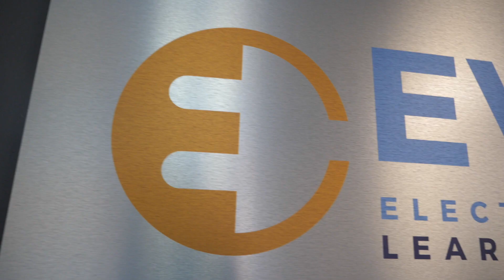EVLC Open House (Part 1)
A video showcasing an open house for EVLC

Song:
solitary - lofi hip hop beat (Prod. Riddiman)